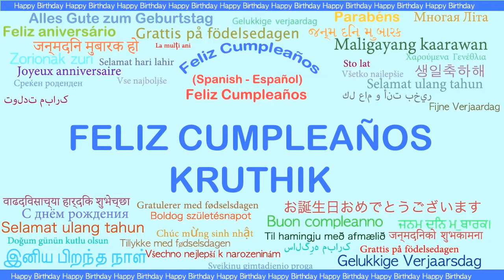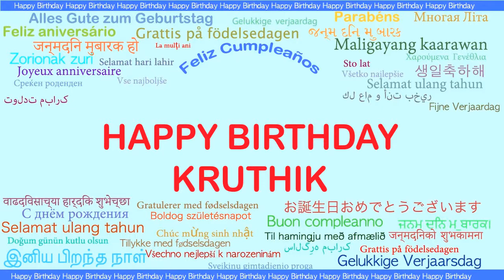Kruthik Languages Idiomas - Happy Birthday